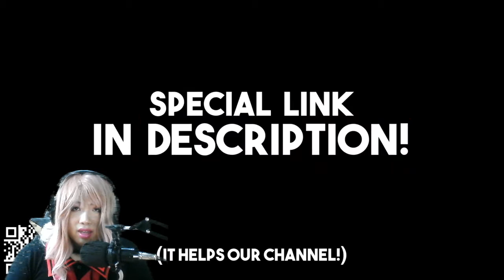THEY CALLED THEM DUDBLOODS?!!! - Reacting to Flashgitz | Harry Potter Special Ed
Do i feel bad laughing? probably not

Tags

––– ♪♫ Artists' Links ♫♪ –––